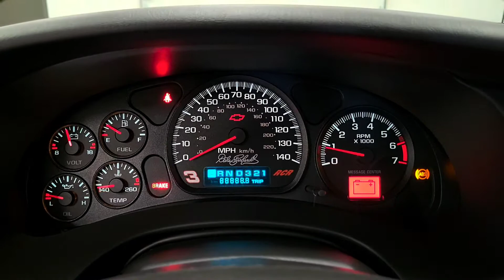2002 Chevrolet Monte Carlo For Sale ***702 Original miles***